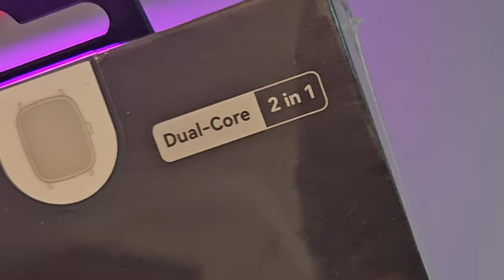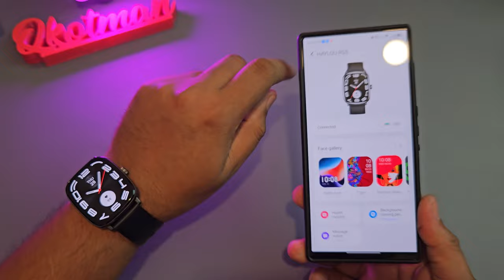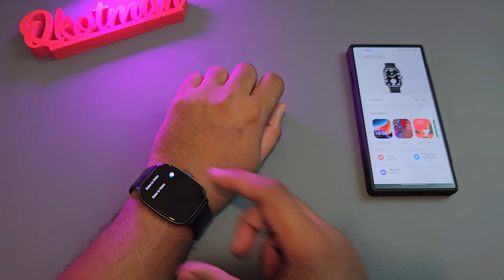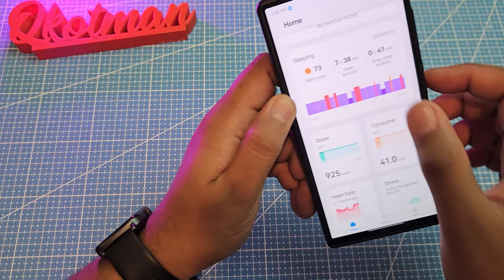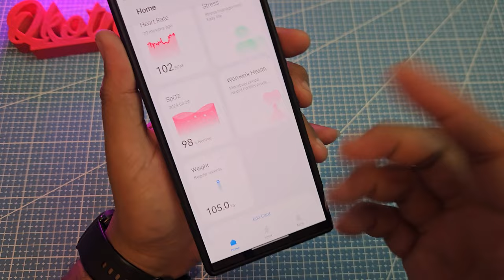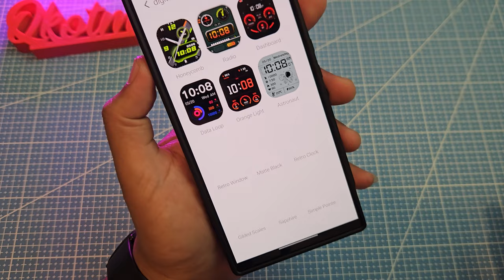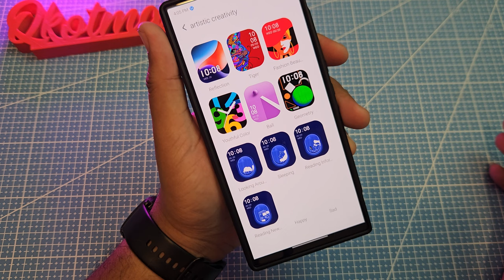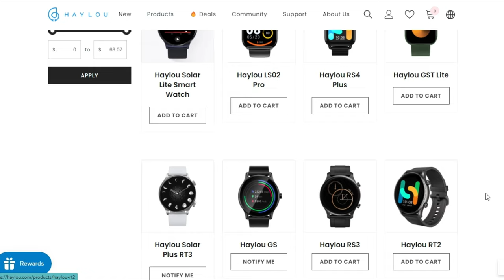Haylou RS5 Smartwatch - Unboxing at Unang Impression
HAYLOU RS5 - Your Elite Hub. Style, tech, and fitness in one sleek smartwatch for the urban elite on the move.

Haylou RS5 is a new smartwatch that boasts some of the hi-end features you will only see in other flagship devices. Let me show you some of the things it can do.

Haylou RS5 specs:
2.01" AMOLED
410 x 502 resolution
1,000 nits
Full touch screen
Bluetooth 5.2
supports speaker and mic
150 sports mode
VC9201 + VP69A1 sensors
Curved zinc alloy micro-frame
75% screen-to-body ratio
Aerospace-quality Metallic Bezel
IP68 rating
24/7 continuous monitoring
Sleep pattern and exercise mode
Supports AI voice assistants
300mAh Li-Po battery (15 days)
AOD standby time is 3 days
includes 2 straps (silicone and woven)
Weight: 51g
Thickness: 10.5mm

OTHER DETAILS:
Realtek 8763EW-VP chip model
128MB flash drive
Single-touch capacitive
Magnetic charging